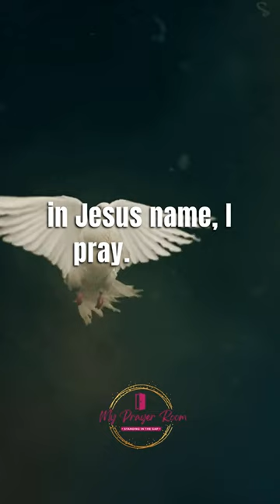Powerful Prayer for Orphans and Children.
This heartfelt  and genuine prayer is for the children and orphans who feel abandoned and lost.
“Pure  and genuine love in the sight of God  means caring for orphans, widows and those in distress  and refusing to let the world corrupt you."